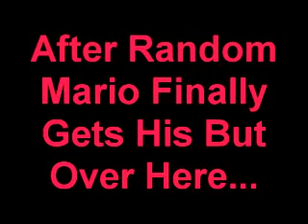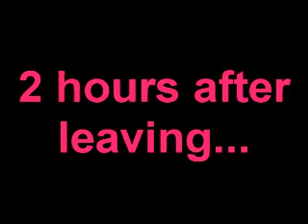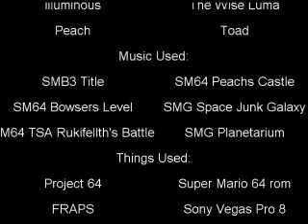Random Mario's Random Adventure - Part 6 - Final Episode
This is part 6 (The Final Episode) of Random Mario's Random Adventure. Magma finds illuminous' hideout and Random Mario goes in for the battle. Enjoy and comment.